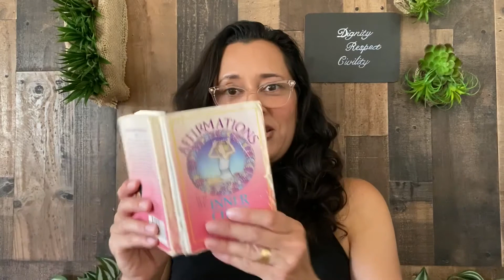ExJW July5 2020